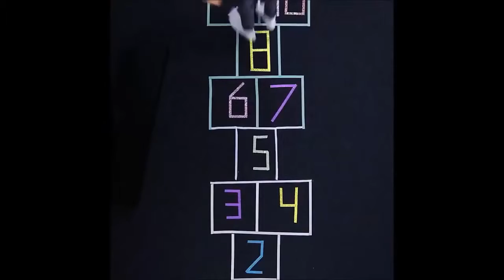5-Minute Crafts Compilation #15 | 5 Useful Things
5-Minute Crafts Compilation #15 [5-Minute Crafts]